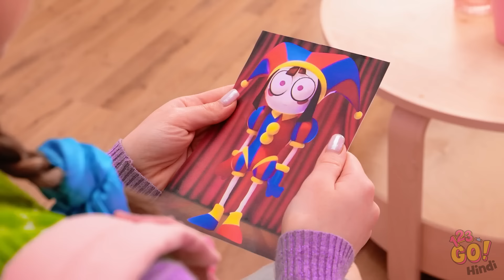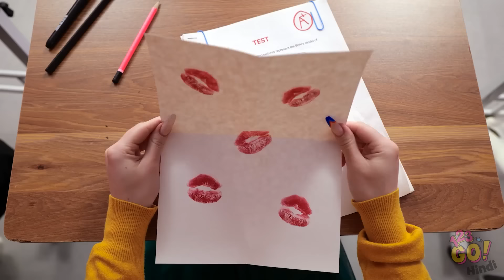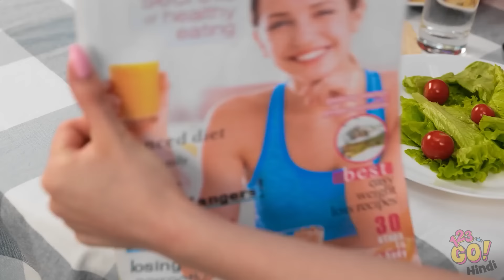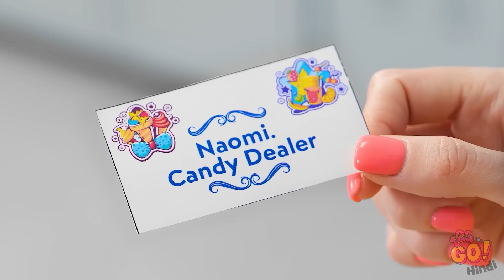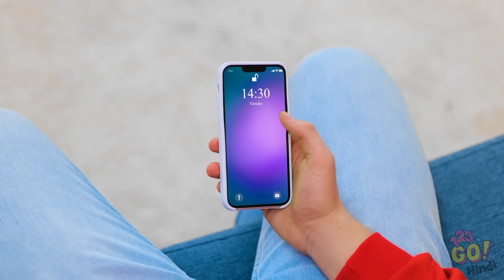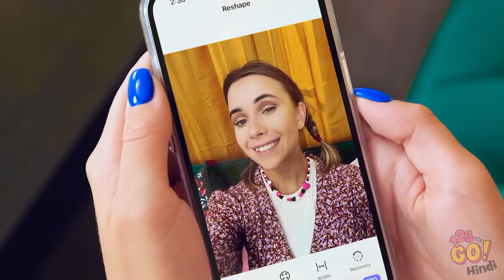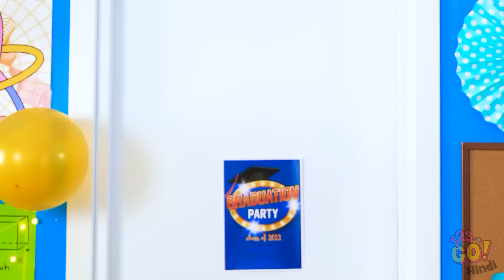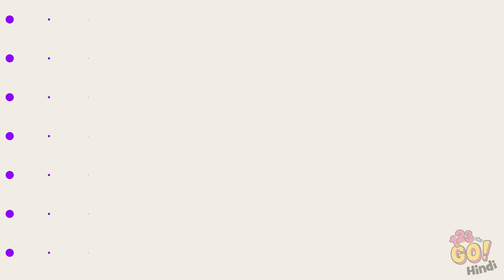एक्सट्रीम मेकओवर चैलेंज नर्ड से पोमनी तक💄 पोमनी कैसे बनें ! 123 GO! द्वारा।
👓✨ एक EPIC परिवर्तन के लिए तैयार हो जाओ 🌟 हमारे नायर्ड को अगले स्तर पर ले जाते हुए देखें और सर्वोत्तम Pomni का अनावरण करें! 💫 हमें इस रोमांचक यात्रा पर ज्वाइन करें, जब हम शैली और आत्मविश्वास की सार्वभौमता बनने के रहस्यों का खुलासा करें। बीक से चिक तक, यह परिवर्तन आपको चौंका देगा।

अब सदस्यता लें जादू की पहली पंक्ति के लिए, उसे अंगूठे बटन दबाएं, और हमारे साथ इस गलैमोर-story यात्रा पर निकलें!